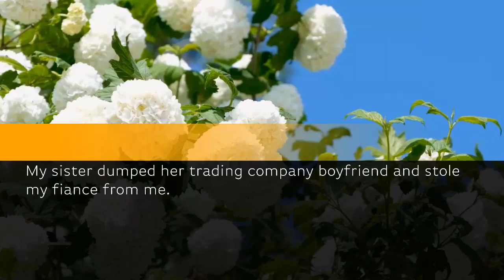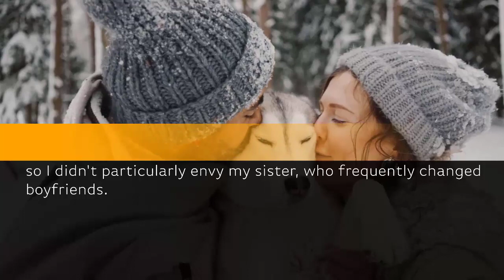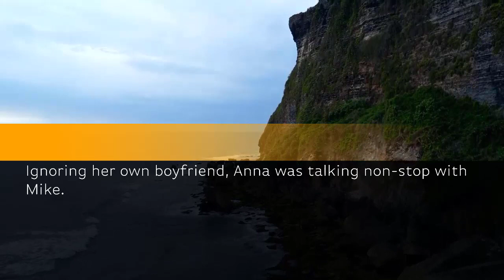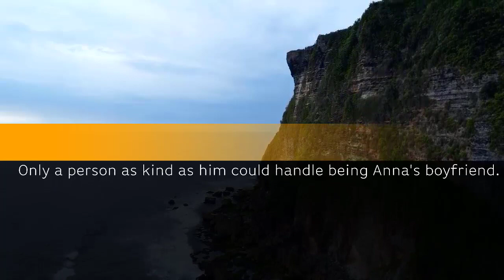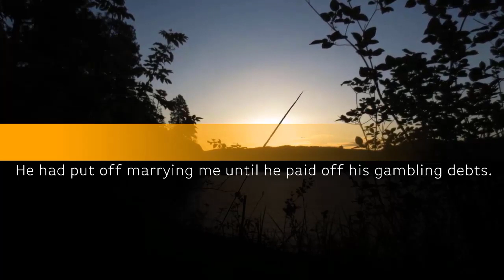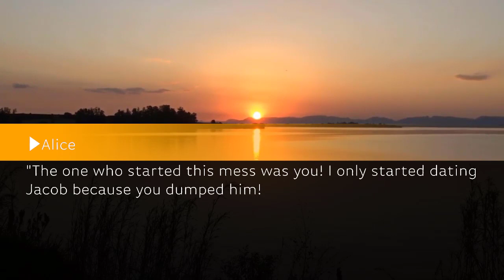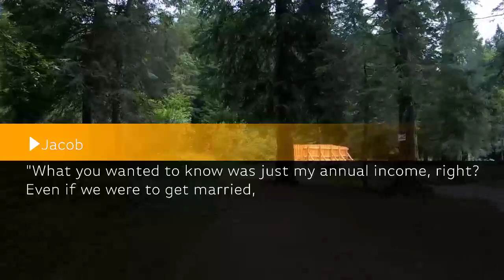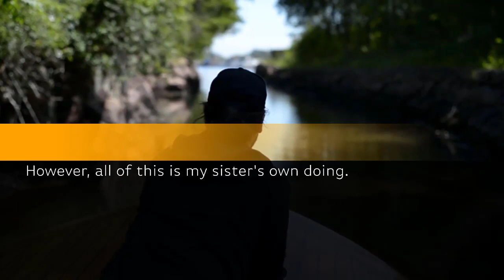My sister ran off with my significant other, and we no longer have any contact.